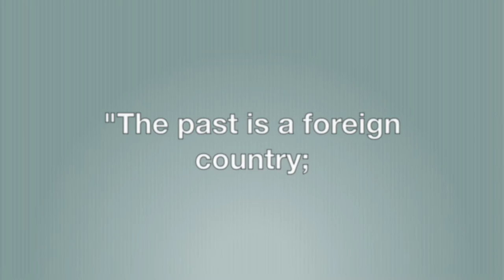The Go-Between, L.P. Hartley - Book Review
A great novel about the fickle nature of memory.

0:00 - Intro to 'The Go-Between'
3:20 - Classic Literature
3:59 - Why is this novel so good?
6:17 - L.P. Hartley
6:49 - Venice, Prague, Budapest
8:18 - Keeping a diary
9:30 - New bookcase